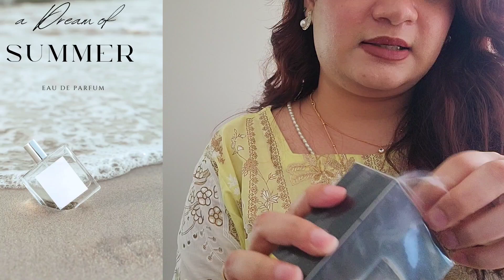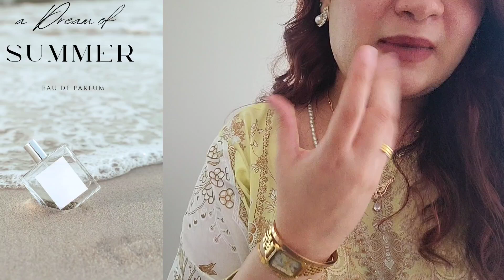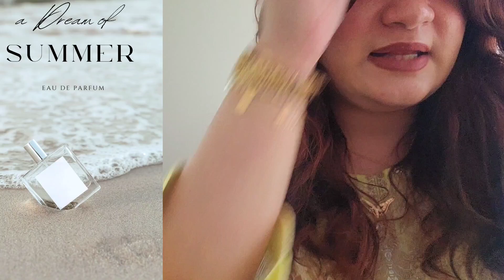Dubai Fragrance Find: Perfume Review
My friend recently brought back this amazing body perfume from Dubai, and I had to try it for myself. In this video,